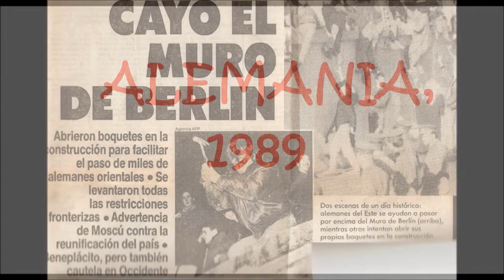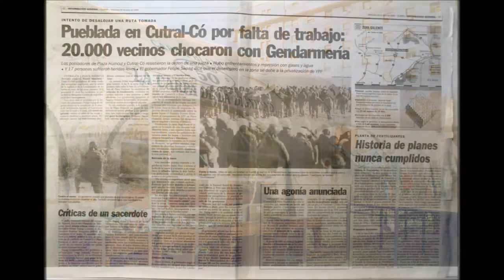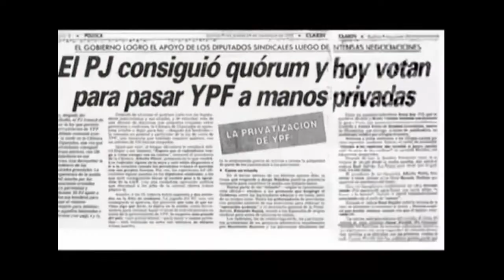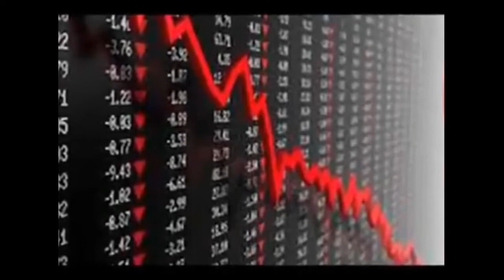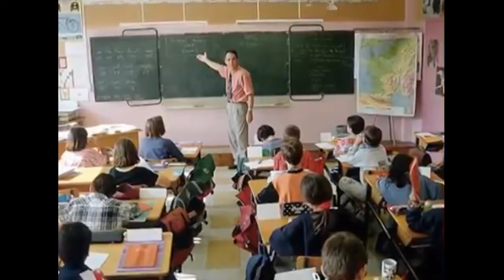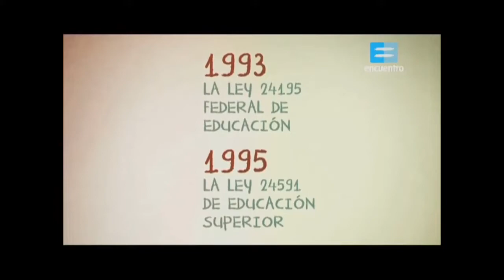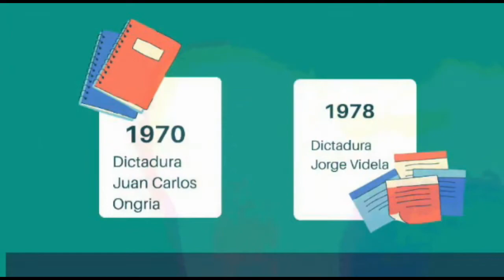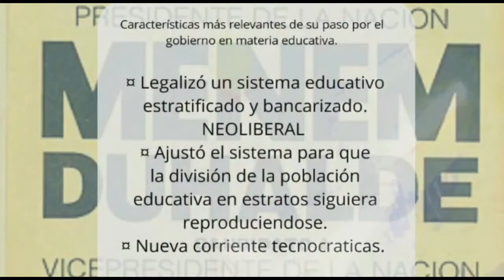LEY FEDERAL DE EDUCACION EN LOS 90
IOSI MULLER